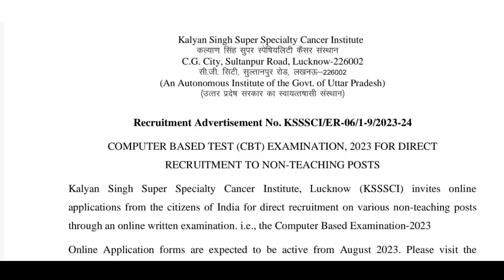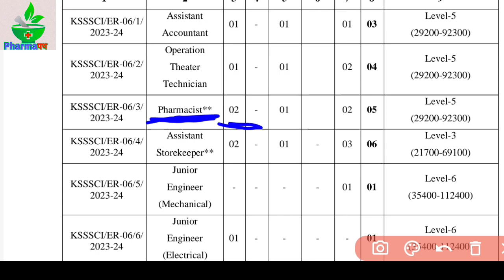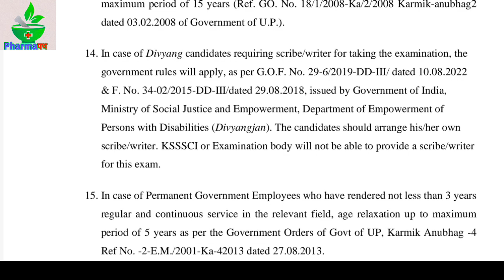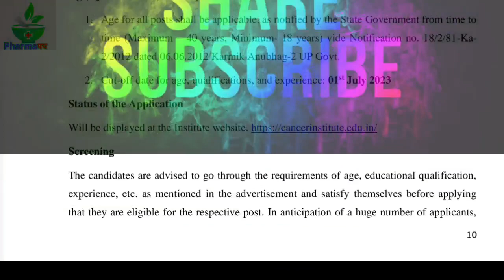Pharmacist Requirement 2023 ll Pharmacist Vacancy News Update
Pharmacist Requirement 2023

Pharmacist job video
Pharmacist letest News
Pharmacist News
Pharmacist letest job
Pharmacist job
Pharmacist requirement